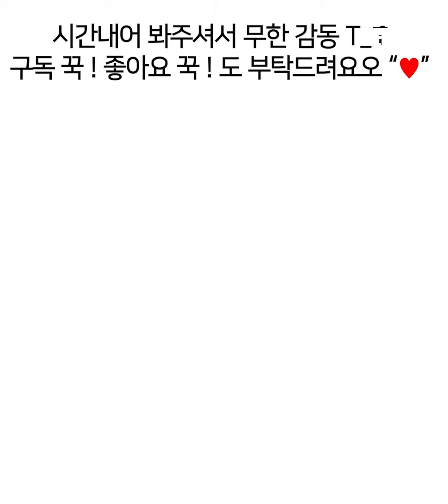캔디랩 NEW 크림팝 벨벳틴트👄 전색상발색 틴트꿀조합추천! CANDYLAB CREAMPOP VELVETLIP LIP SWATCH [헮TV]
* 인스타 광고로 제공받은 제품이며 유튜브 업로드 의무는 없었습니다

안녕하세요 헮입니다 !

제가 너뮤나 사랑하는 브랜드 !
캔디랩 크림팝더벨벳립컬러 3컬러가 추가로 출시되었다고 해서
영상으로 만들어 봤어요 ! 헮픽꿀조합 틴트조합도 있으니
구경하세요오 /ㅁ/

포슬포슬 부드럽게 발리고 착색력 좋은 틴트예요 !
캔디랩만의 깊은 컬러가 최고

오늘도 봐주셔서 감사해요오!!! 다들 꿀밤 되세유 !